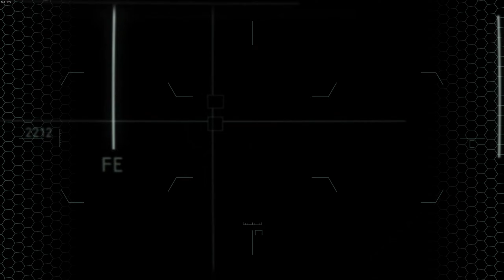Crysis 2: Remastered Vol 1...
Başlıyoruz rtık bunada...